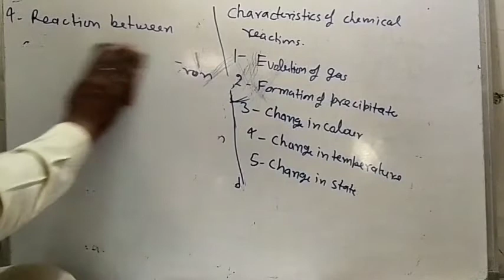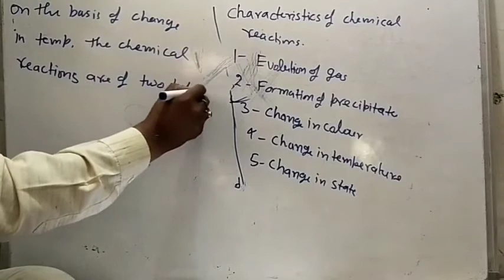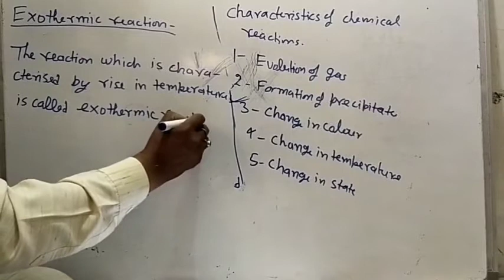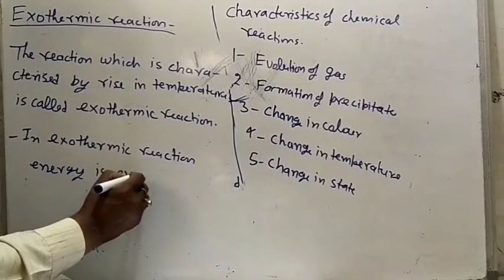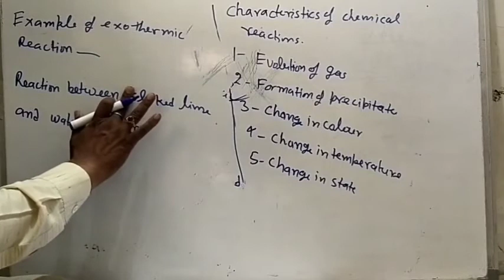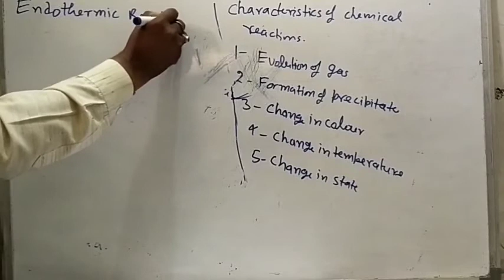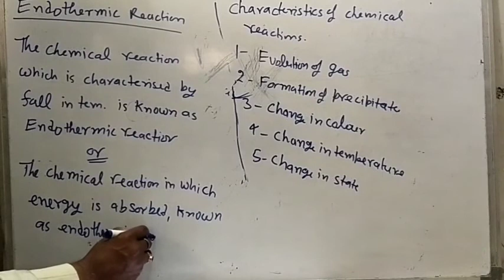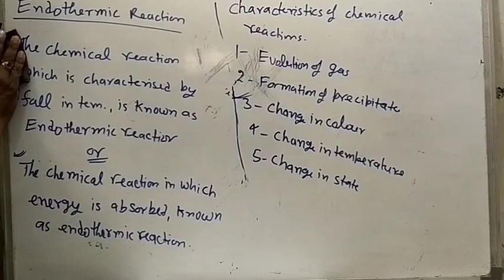Exothermic reaction and endothermic reaction full explanation